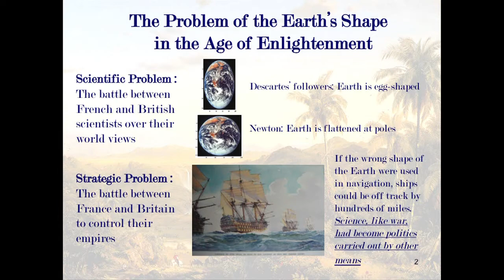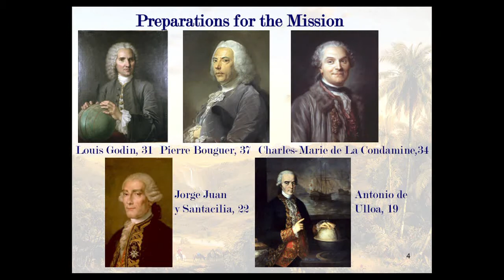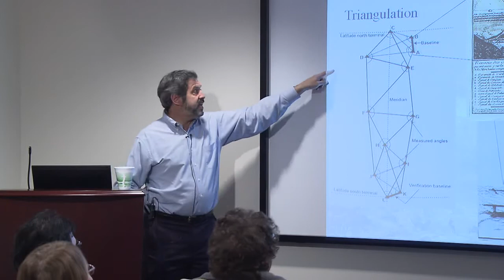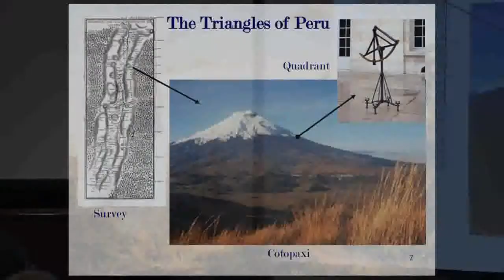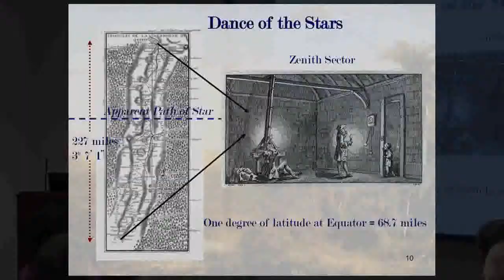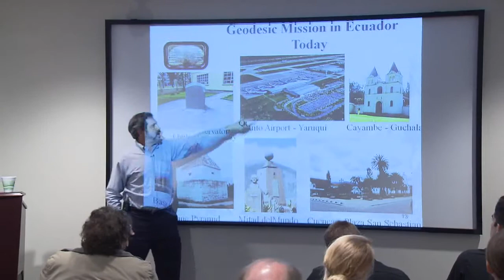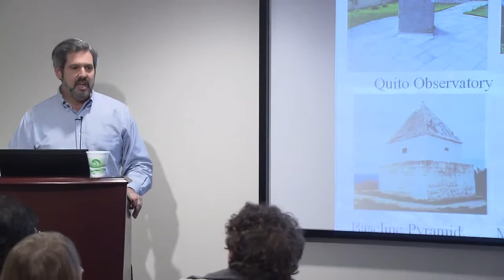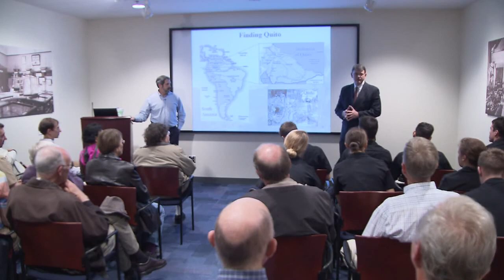Ferreiro Lecture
Dr. Larrie Ferreiro speaks at the USNA Museum's Shifley Lecture Series on "Measure of the Earth: The Enlightenment Expedition that Reshaped the World"